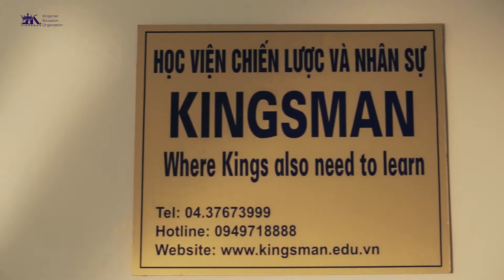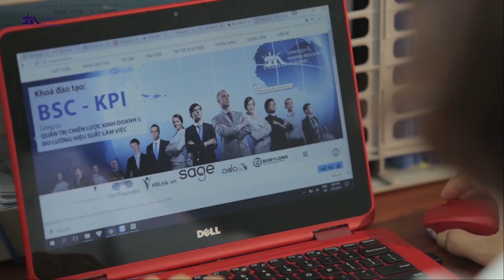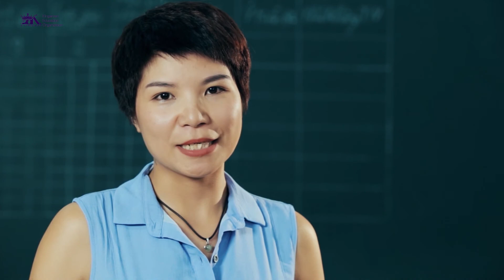Giới thiệu Tổ chức Giáo dục Kingsman.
Học viện Chiến lược và Nhân sự Kingsman là nơi kết hợp hài hoà giữa lý thuyết sâu rộng và thực tiễn phong phú, đặc biệt trong lĩnh vực quản trị chiến lược và nhân sự. Hơn ai hết, chúng tôi hiểu các tổ chức cần gì để có thể đẩy nhanh và giữ vững tốc độ phát triển trong một thế giới đầy cạnh tranh nhưng không thiếu cơ hội. Chúng tôi khát khao trở thành điểm đến tin cậy của các nhà lãnh đạo, các nhà quản lý, các chuyên gia chiến lược và nhân sự hàng đầu. Họ không chỉ đến để nghiên cứu, học tập, chia sẻ và giúp đỡ lẫn nhau, họ còn đến đến để trải nghiệm một môi trường làm việc hiện đại, năng động và thân thiện...